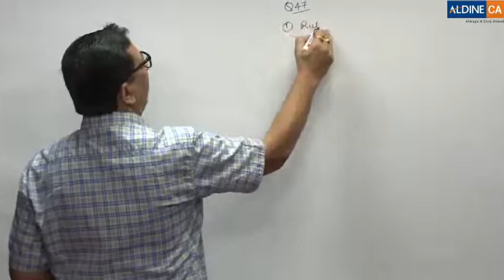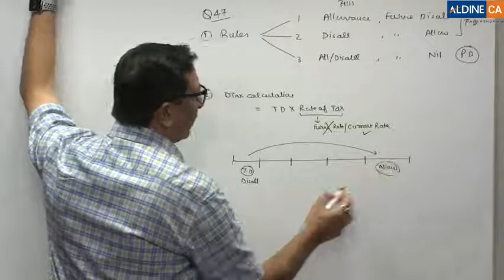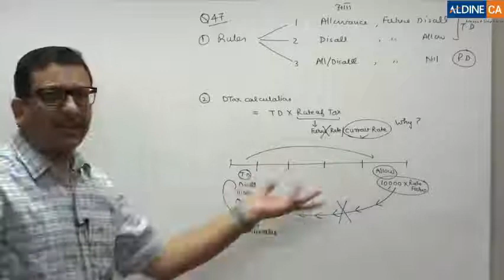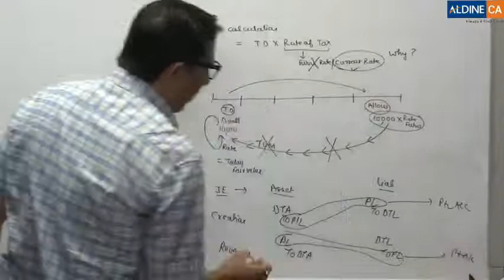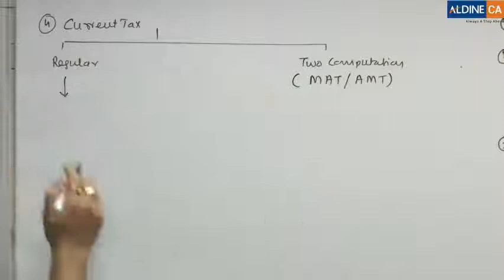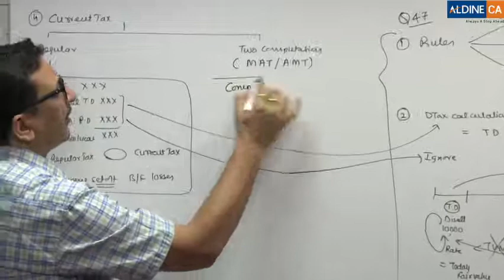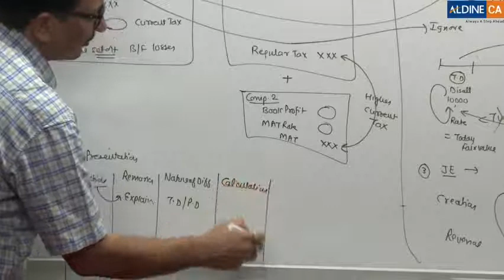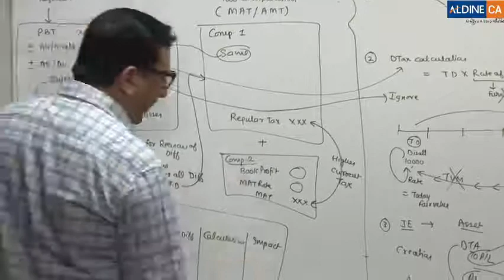Revision Video | Inter Advanced Accounting | AS 22 | Nov 2023 Exam